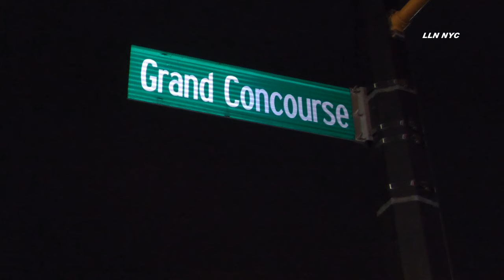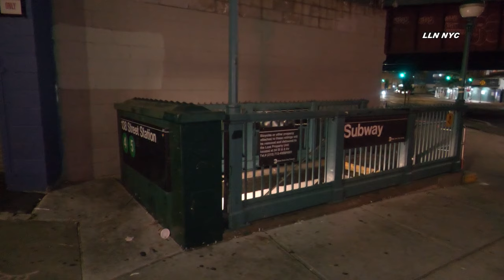Bronx: Man Stabbed in Subway Station (Part2)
9.24.24  | by Usman | GRAND CONCORSE, Bronx - A Man is in critical condition this morning after being stabbed at the 138th Street Subway Station at around 3am. The victim is in critical condition. Police are looking for suspects.

[ Paste Narrative Here ]

Instagram.com/loudlabsnyc
Youtube.com/loudlabsnewsnyc
Facebook.com/loudlabsnewsnyc
Twitter.com/loudlabsnyc